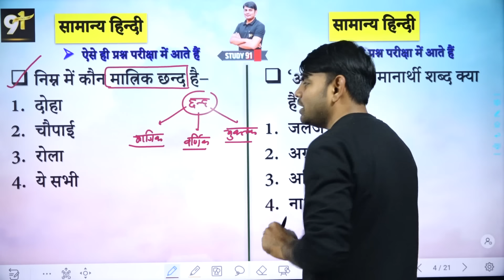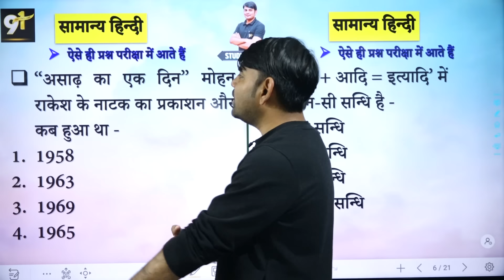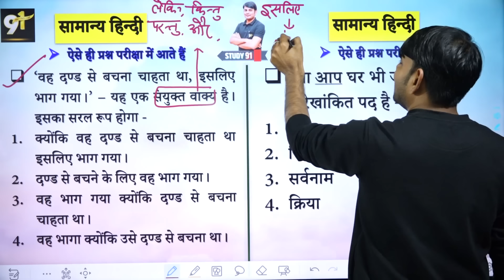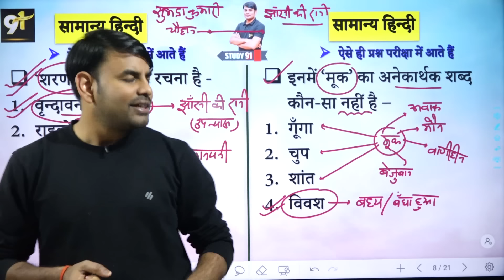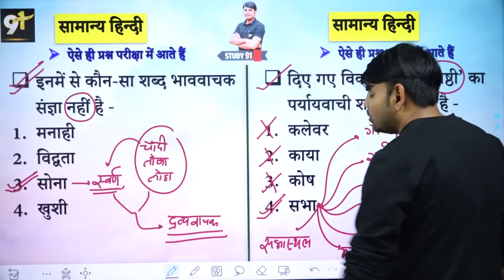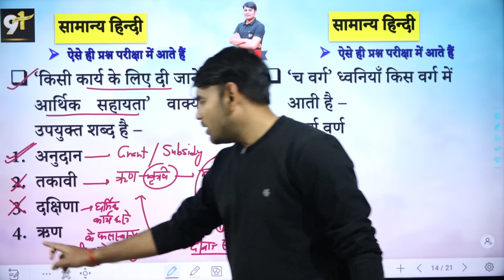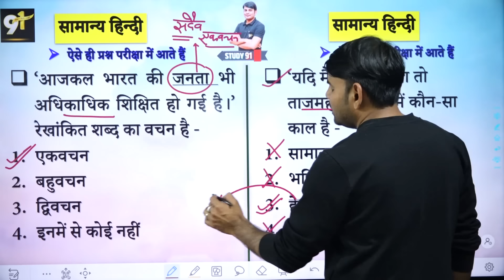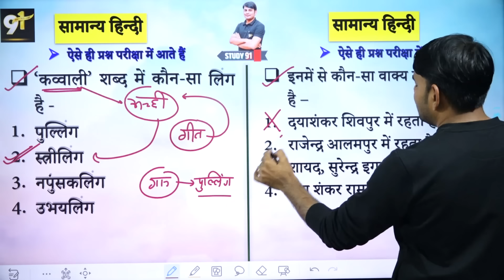15. UP Police अति संभावित प्रश्न-उत्तर Hindi MCQ by Nitin Sir | Mock Test | UPP Hindi | Study91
@STUDY91 UP Police परीक्षा के लिए Free & Paid Mock Test यहाँ से देखें 👇🏻👇🏻👇🏻

UP Police Previous Year Question Paper | Nitin Sir Hindi Practice Set की क्लास से सम्बंधित Study Materials यहाँ देखें 👇🏻👇🏻👇🏻

✧ Book ✧
 🔰 UP Police के लिए Best Practice Set & Previous Year Paper Book यहाँ से देखें 👇🏻👇🏻👇🏻
🔰 UP Police के लिए Best Complete GS Book यहाँ से देखें 👇🏻👇🏻👇🏻
🔰 UP Police के लिए Best हिन्दी Book यहाँ से देखें 👇🏻👇🏻👇🏻

✧ Course ✧
🔰 UP Police के लिए Complete Course with Free Book यहाँ से देखें 👇🏻👇🏻👇🏻

👉🏻 Book  लेने के लिए हमारे WhatsApp No. से जुड़ें -
👉🏻 किसी अन्य सहायता के लिए हमें कॉल करें-

🔥 BOOKS देखने के लिए यहाँ क्लिक करें 👇🏻
🛑 नितिन सर की सभी क्लास की PDF हमारे दोनों APP (STUDY91 & STUDY91 PLUS) में Daily UPLOAD किये जाते हैं.